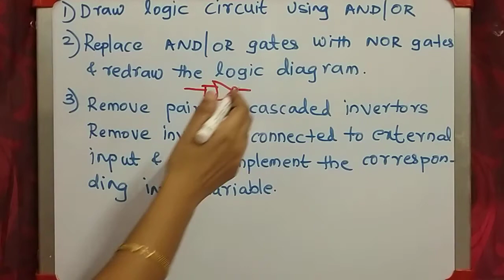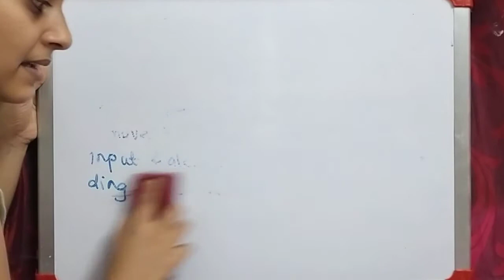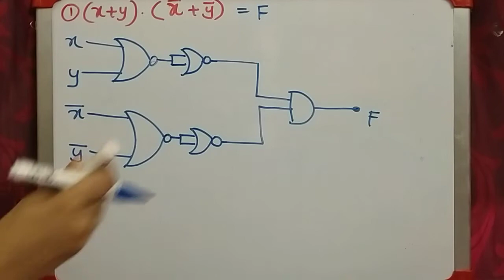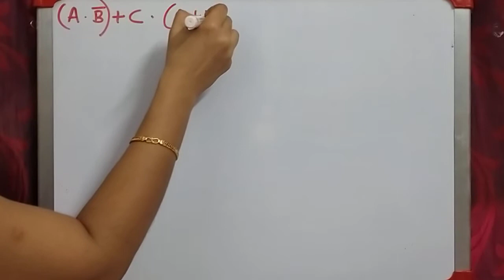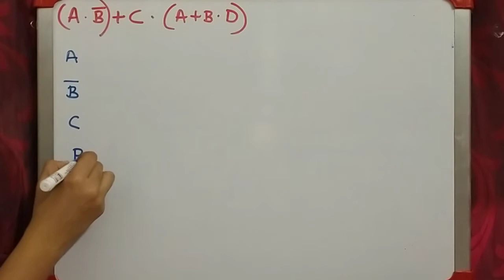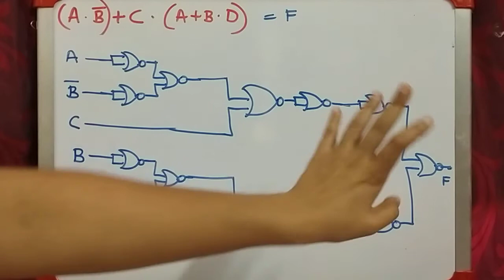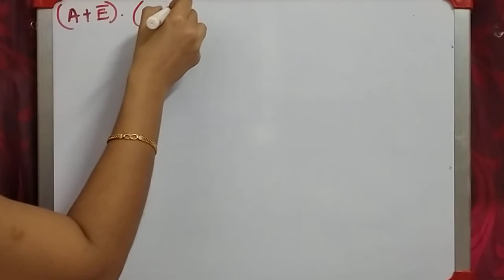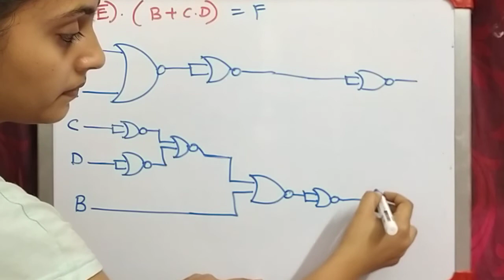Logic circuits using NOR gates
1st semester Bsc physics complimentary